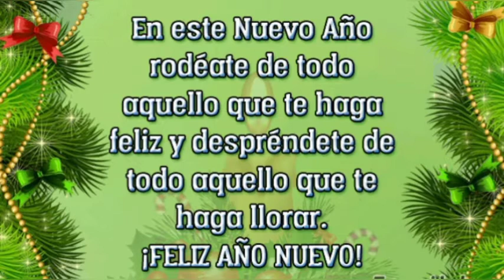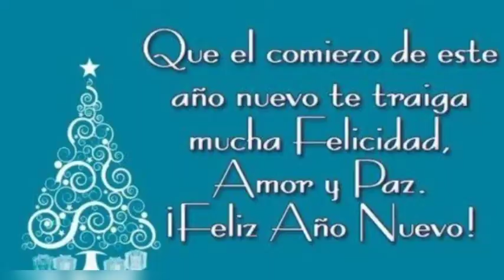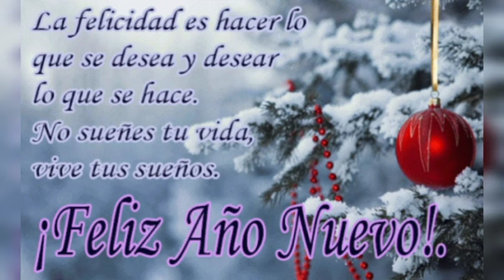Feliz Año 2021 🎇🥂🍇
Hola amigos sean todos bienvenidos a este su canal espero que estén todos muy bien

DESEO QUE ESTE FIN DE AÑO SE LA PASEN MUY BIEN EN COMPAÑÍA DE TODA SU FAMILIA QUE EN ESTE NUEVO AÑO QUE COMIENZA SEA MEJOR MUCHO MEJOR QUE EL AÑO QUE TERMINA QUE DIOS NOS DE SU BENDICIÓN Y NOS CONSERVE LA VIDA BENDICIONES Y FELIZ AÑO 2021 🎇🎆🥂🍇